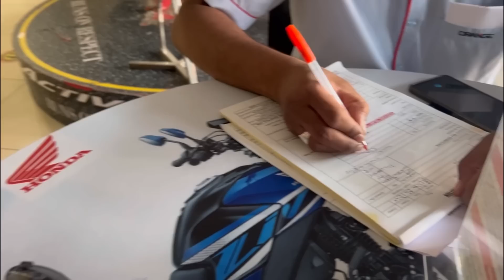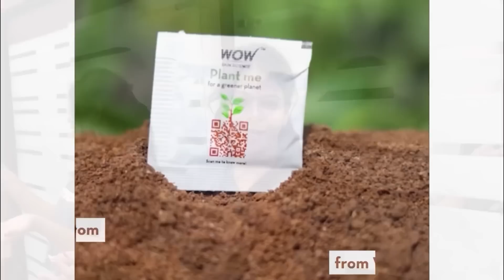మా మామయ్యా Bday Celebrations | Surprise gift for him🎁 | SiriChalla | SiriChallaOfficial | EP-150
WOW SKIN SCIENCE APPLE CIDEAR VINEGAR FACEWASH

Hello Everyone,
Thankyou

With Love
Siri Challa